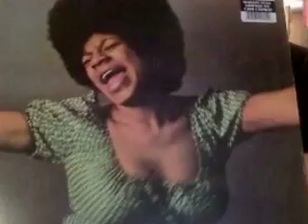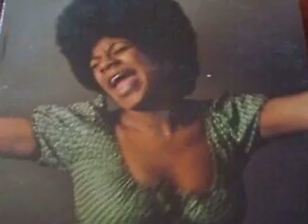Gimme Shelter, Merry Clayton